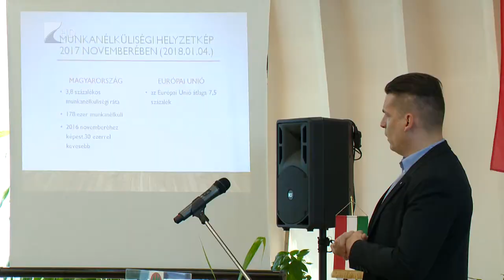Sikeres pályázat Tiszalökön - Kölcsey Tv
A különböző szakterületeken lévő munkaerőhiány feltérképezése a célja annak a programnak Tiszalökön, amelyet a település önkormányzata a Szabolcs-Szatmár-Bereg Megyei kormányhivatallal konzorciumban és a helyi vállalkozókkal közreműködve valósít meg. Az együttműködésnek köszönhetően a program lehetőséget biztosít a közcélú foglalkoztatottak részére, hogy a versenyszférában helyezkedjenek el.